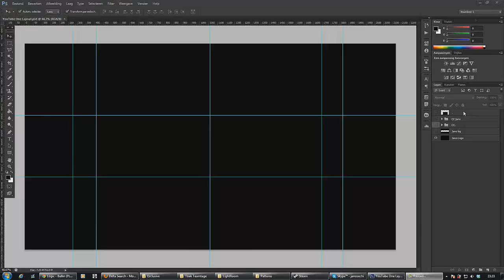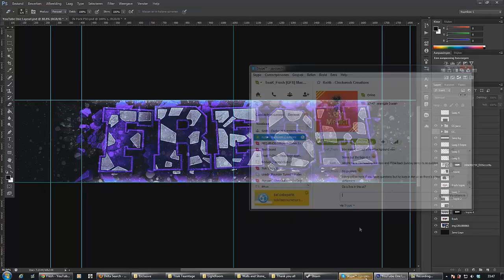Fresh new style speedart - by Fresh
Can I get a THUMBS UP & FAVORITE for this Speedart?